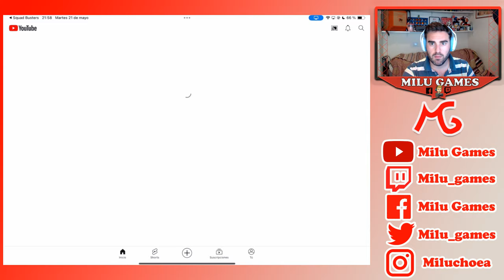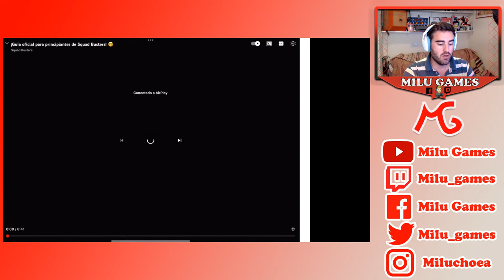PROBANDO LA NUEVA ACTUALIZACIÓN, NOS TRAE 2 SÚPER Y 48 GALLINAS DRAGÓN! - Squad Busters